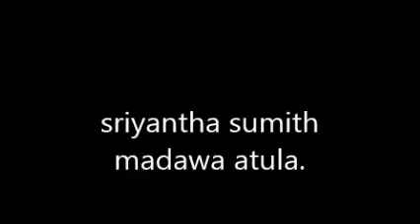4 JASS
4 jass   colombo   sri sir m  class